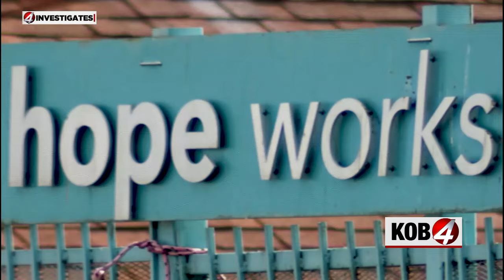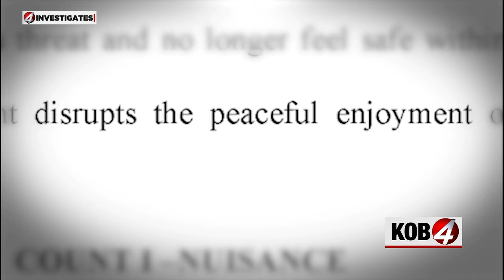4 Investigates: HopeWorks homicide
A confrontation between homeless men turned deadly on the doorsteps of Hopeworks. One man thinks he can force the city to make some changes with a lawsuit. Story